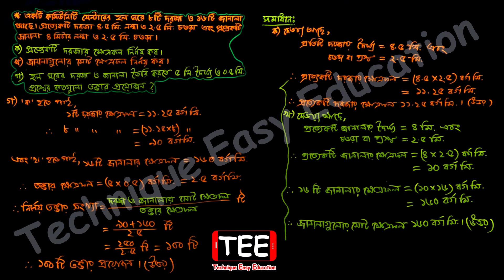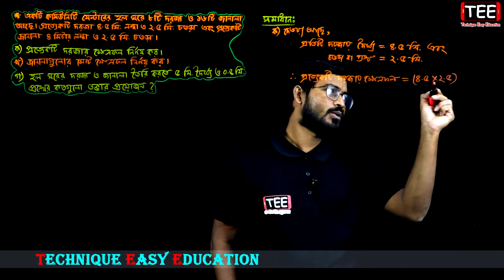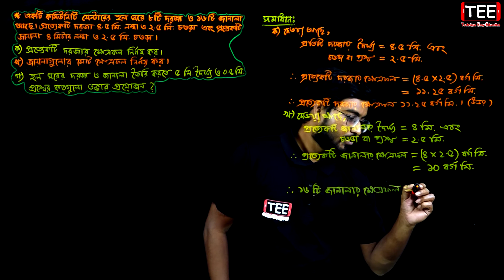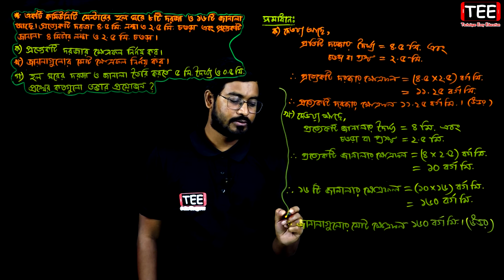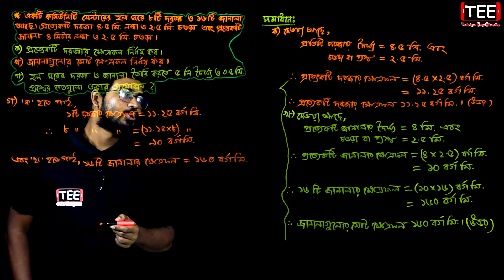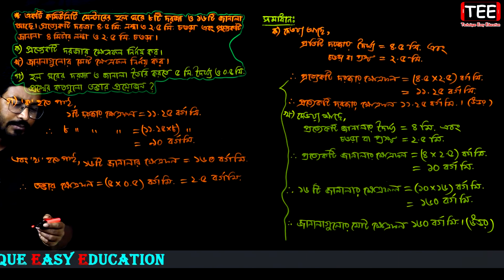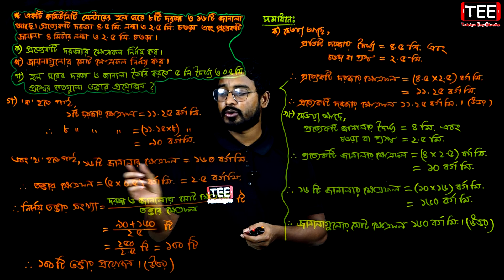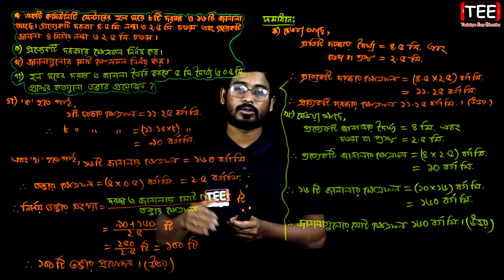পরিমাপ || অনুশীলনী ৩ || পর্ব-৪ || সপ্তম শ্রেণির গণিত অধ্যায় ৩ || Seven Math Chapter 3